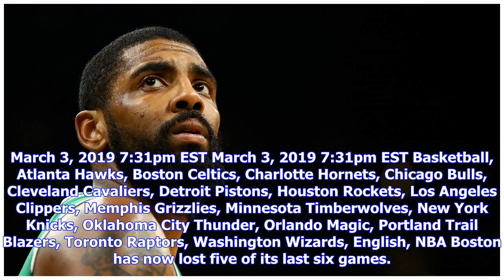NBA wrap: Celtics continue to struggle, fall to Rockets